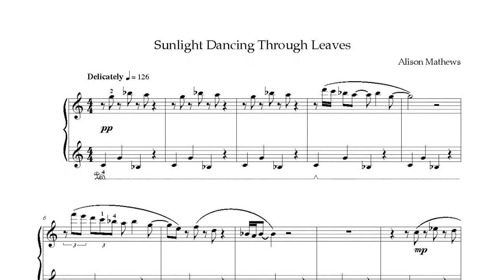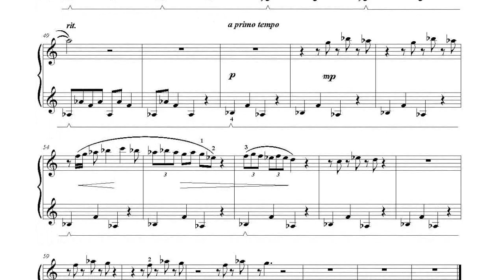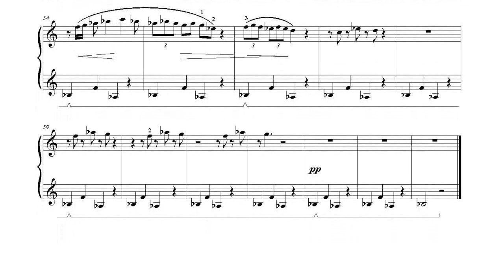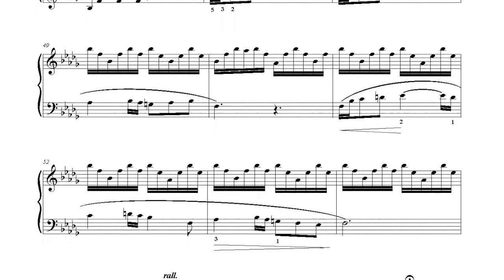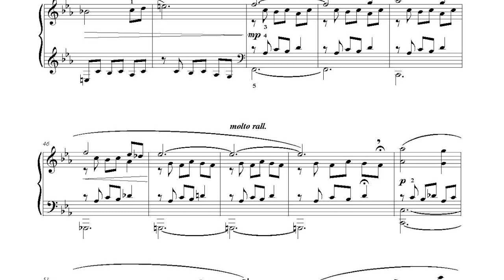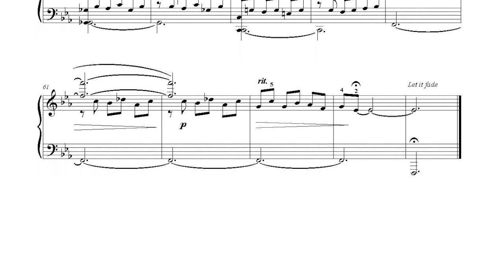Landscapes, By Alison Mathews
A tender, poetic, new collection of 14 solo piano pieces from British composer Alison Mathews. For grades 4-6, with the exception of the last piece which is closed to grade 7.

Piano by Alison Mathews
Cover artwork by Magdalena Morey